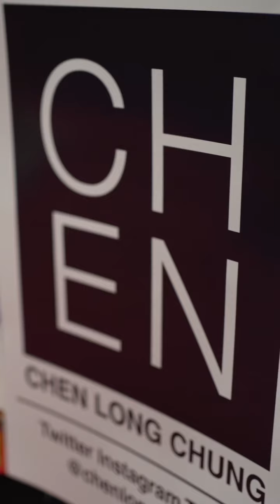Heute zeige ich euch das cosplay village und was man dort alles erleben kann!